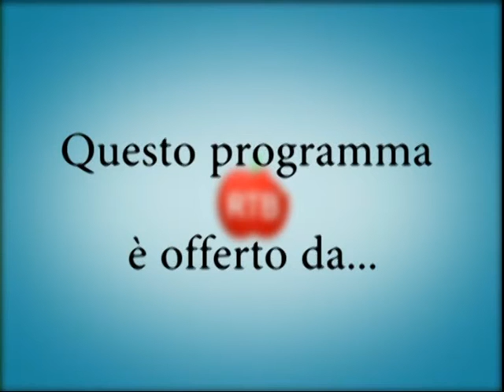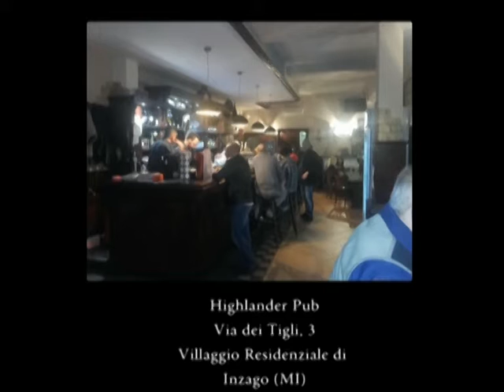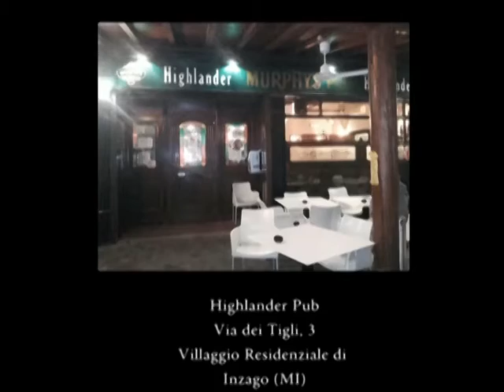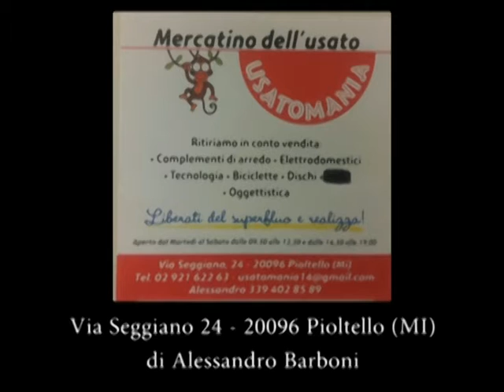LA VALIGIA DEGLI ARTISTI PUNTATA 15 11 2017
Ospiti in puntata una TRIBUTE BAND al Rocker di Correggio, ovvero Luciano Ligabue, dove in puntata ci faranno ascoltare due bellissime canzoni di questo grande Artista, con noi i RUBIERA BLUES, pilotati dal grande Maurizio Ventura impresario della medesima, puntata da non perdere parola del Rudy.